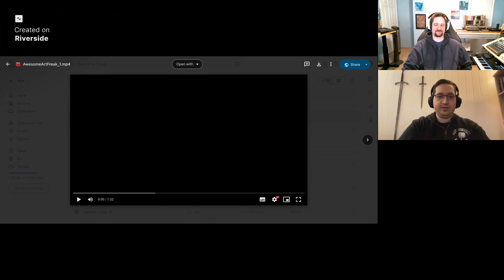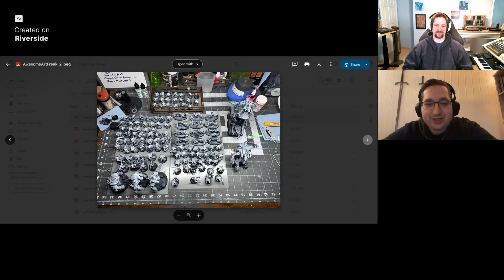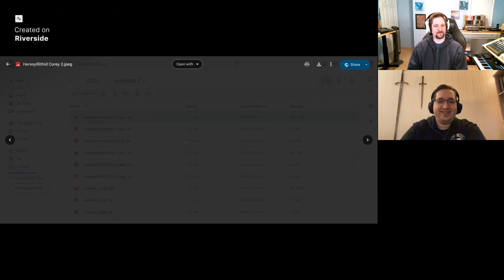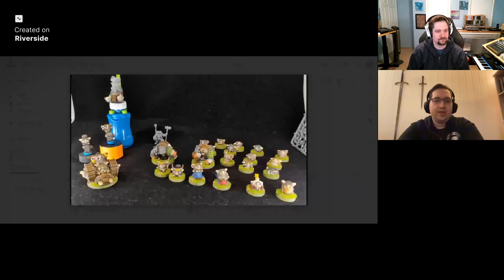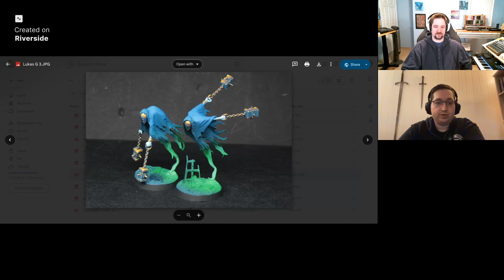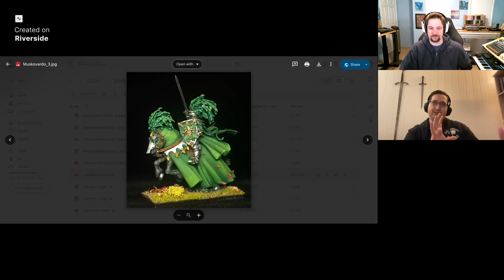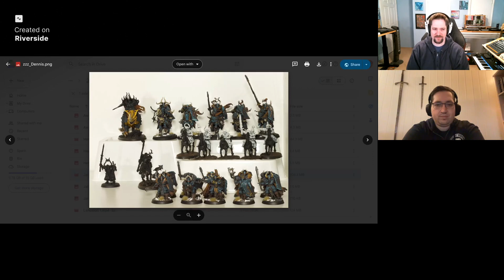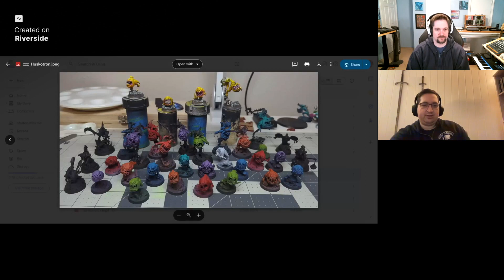March of armies 2024 midway check in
Big thank you to all of our videographers!